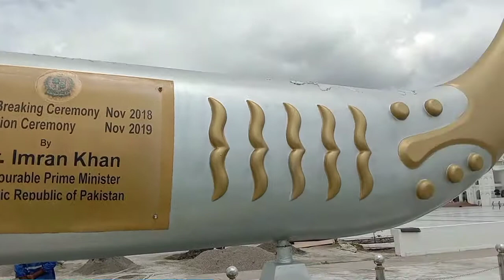Kartaarpur Trip | Trip Vlog | Middle Class Hassan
Kartaarpur Trip Middle Class Hassan